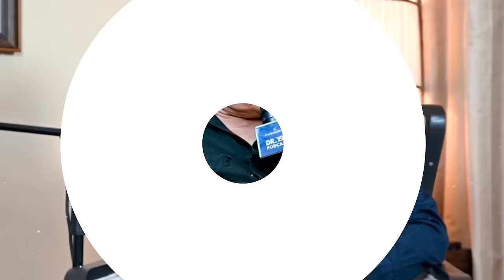The Untold Chapters: Saina Nehwal - Failures, Olympics, Family, Battles, Trauma | Dr YSR Podcast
Welcome to "The Inner Wellness Tribe with Dr YSR", a sanctuary of spiritual awakening and self-discovery. Each episode, guided by Dr YSR, unites thought leaders, spiritual gurus, and wellness pioneers as we explore mindfulness, meditation, relationship, psychology and mental health. Join us on this soulful voyage towards inner peace, self-mastery, and transformation. Your path to holistic wellness begins here. Welcome to our tribe.